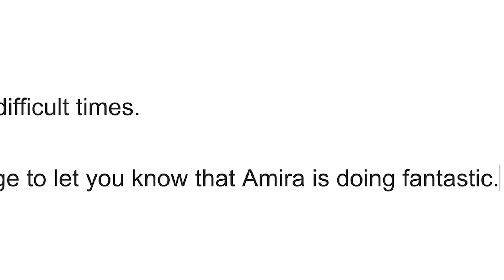How fostering cats has made me a better artist/human.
Fostering cats has brought so much to my life. I think there's a world to be gained from taking care of and nurturing animals, on a both a practical and spiritual level. I hope this video encourages you to look into helping out your local shelter, while gaining from the experience of learning from what these little creatures have to offer.

0:00 Introduction
2:42 Patience
4:17 Play
5:42 Nurture
7:18 Acceptance
8:52 Conclusion